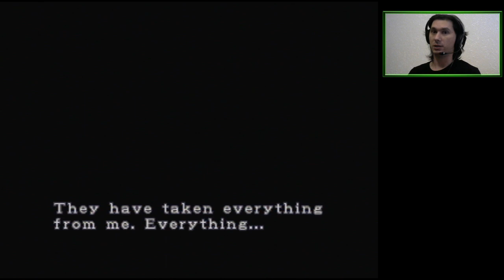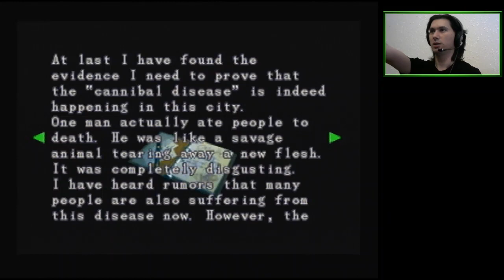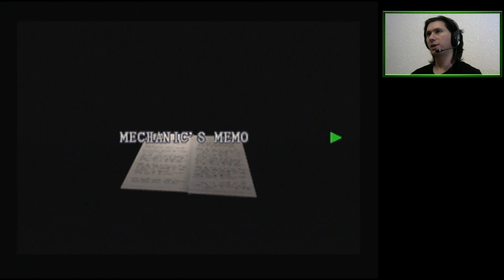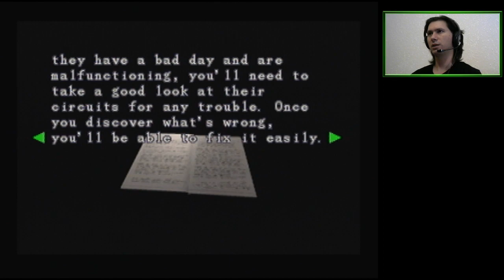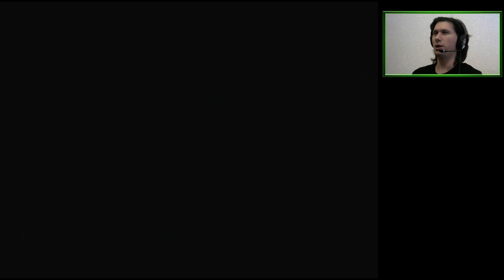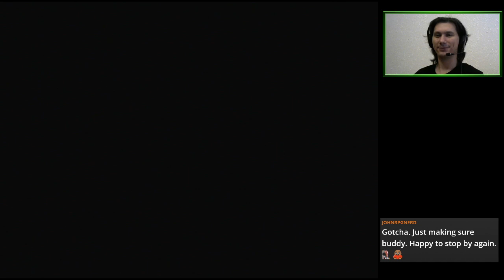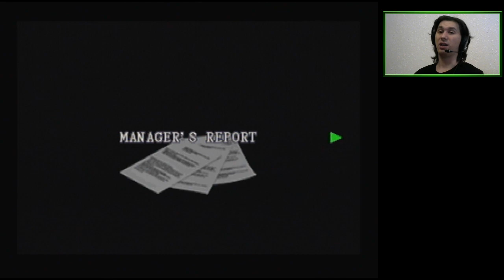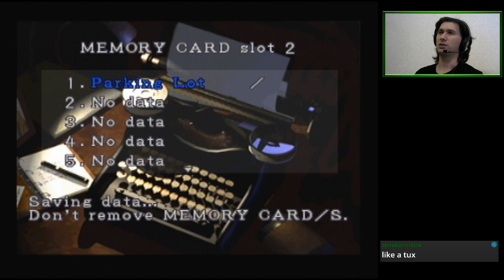E02 Trolley Station on the PlayStation (Easy) | Resident Evil 3: Nemesis [PSX]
00:15:55
Nemesis in the hallways,
Nemesis in the sky,
Nemesis with me always,
Nemesis won't die.

Featuring Nemesis falling from the sky.